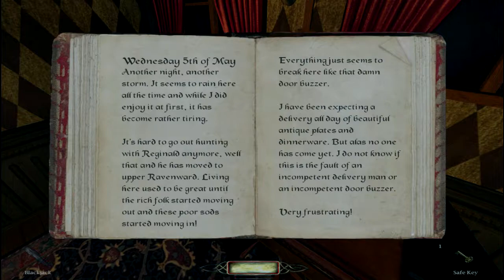Lets Play Dark Mod: The Accountant: Thieves & Heirs- Pt 2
Lets see f that helps the visuals any; don't forget to vote down below